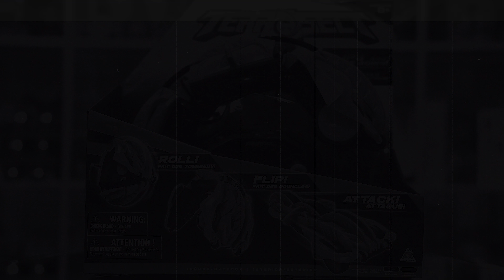TERRASECT RC REMOTE CONTROL TRANSFORMING VEHICLE CAR TERRA SECT ROLLS FLIPS ATTACKS TOP HOLIDAY TOY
We had an amazing time playing with the TerraSect, a super cool and innovative RC vehicle that can transform into a ball, and back into a vehicle again as it rolls, flips, and attacks! It can drive at super speeds and has glowing eyes to add to its coolness! Thank you Alpha Toys for sending us the Terra-Sect to review! Melody and Koa love it, and have spent hours playing with it inside and outdoors!

The TerraSect is on Walmart's list of top toys for the Holiday season! TerraSect from Alpha Toys is available in stores now!

Terrorize the ground with unstoppable alien technology in the Terra-Sect! Stable all-terrain navigation is easy to maneuver over varying elevations. Slink and slither stealthily along the ground, then activate the relentless rolling attack and watch as Terra-Sect coils and rolls to take down its target! Nothing can stop this creepy creature it can roll, flip and crawl in any direction! Terra-Sect includes a 2.4 Ghz controller with up to 150 range for indoor and outdoor use.

to be a Treasure Box Friend!